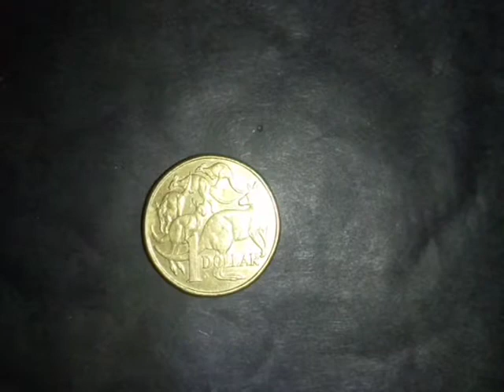What I found while walking today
One 2011 $1 coin

Total.    £0s0d1/2
              $1.85

s.
d.        1/2
$2.
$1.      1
50c.    2
20c.
10c.    2
5c.      3

I also lost my Myki card but I had dropped it in the Newsagents after putting money on it and luckily it was handed over the counter I I went and got it back after noticing it was missing